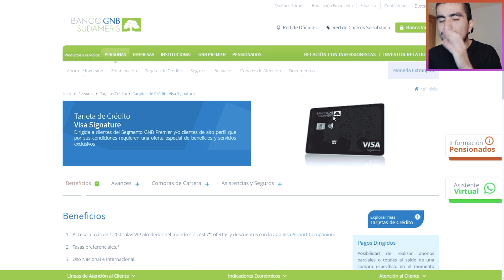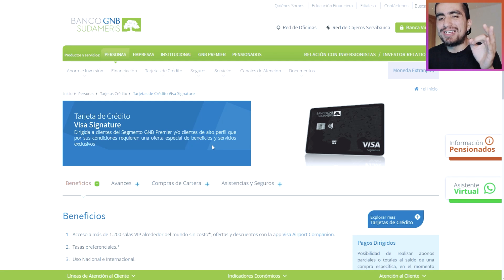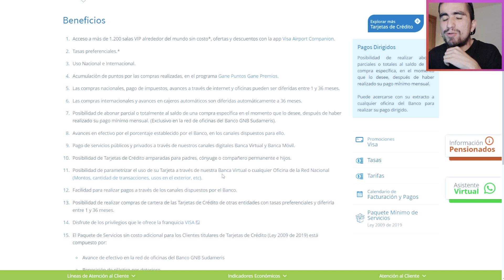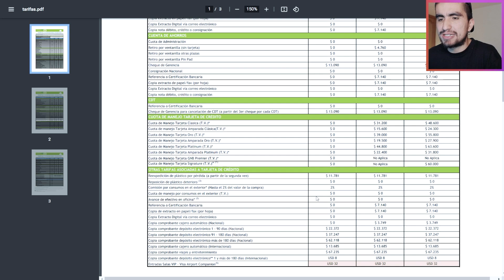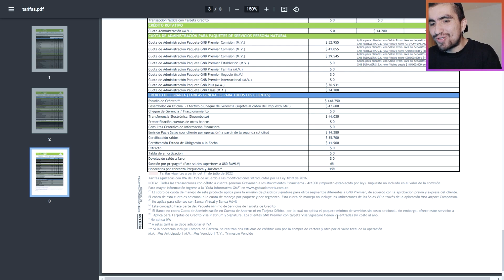75 ENTRADAS GRATIS A SALAS VIP con esta TARJETA DE CRÉDITO!